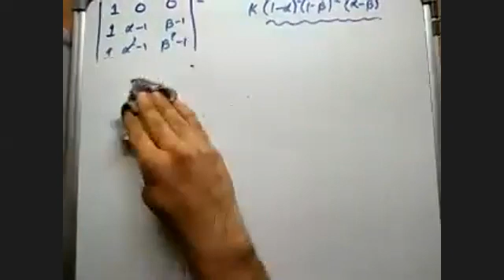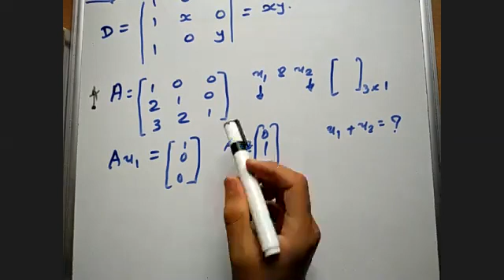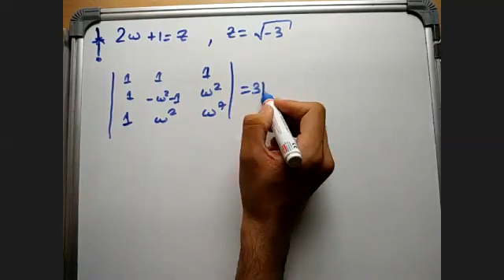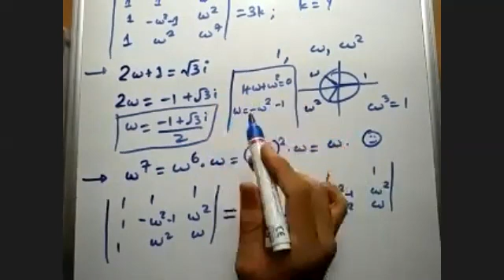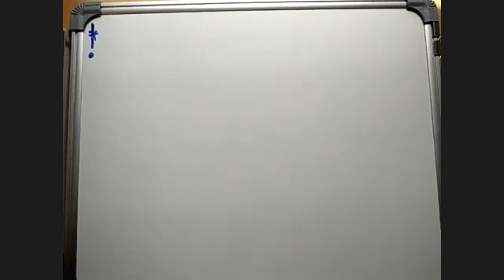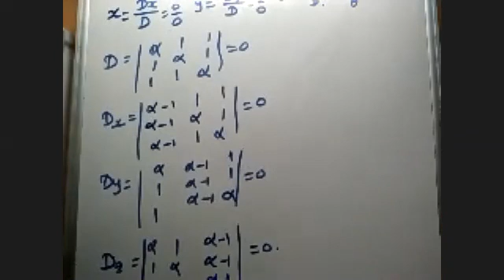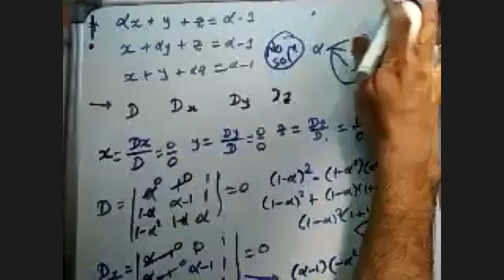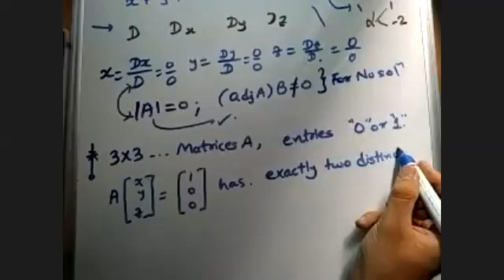DSS_M19_JEE Mains_Previous Year_June 6th_2